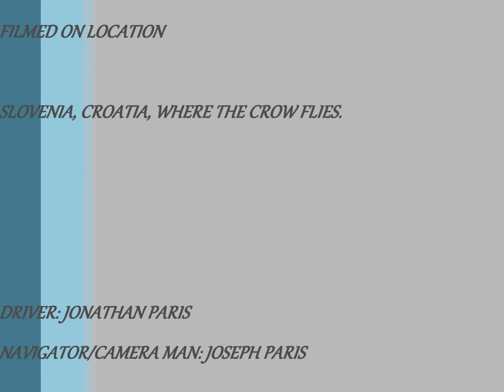Croatia Overland 2012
Car: Land Rover Defender 110. No winch, factory center diff lock.
Song: Bohemian Like You
Band: The Dandy Warhols